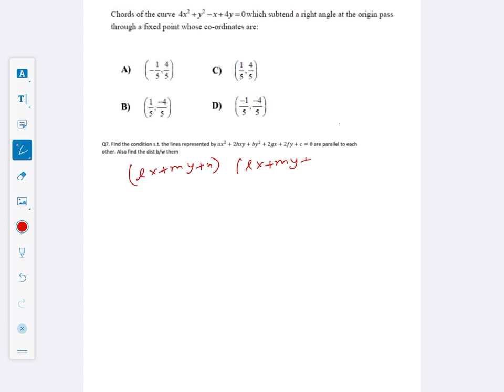Doubt #4 3 nov